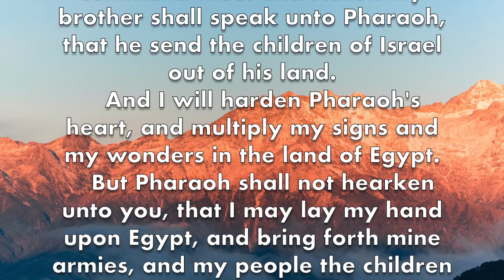I call for justice against Fresno State for planning my murder 9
This is what happened to me, April Schulthies. I did not know that mormonism is a cult. When I tried to leave, I was demoted at work, and a psychopath calling himself lucifer on the astral plane came after me to kill me. I prayed to know what was going on, as I got sick. I found out my mormon parents were mafia and had a hit out on me. The rest of the campus where I worked were out for easy kill. They sent me to an urgent care kill center, to finish the job. They took away my sick leave, and my medical benefits. They blocked me from getting any of my retirement funds. This is what really happened to April Schulthies. No one helped me. I am still expected to die. They planned to rape and kill me using the Book of Mormon as a pattern. They are psychopaths, labelling others mundanes and treating them like they are animals. to be put down.
This is what really happened to me. I am April Schulthies.
I am still expected to die. I am a mundane, and I don’t know anything about hypnosis and astral attack except as a victim of them.
But telepaths are using the astral plane all the time.
I can hear my supervisor, lucifer, on the astral plane, saying,
No one tells me what to do. I decide to kill a mundane, I kill a mundane. What else are mundanes for? Am I right?

The california state university where I worked for 27 years planned to kill me. This is what they really are doing to me, April Schulthies. This is what’s really happening. This is real. No one knows why I’m still alive. But I’m a Christian, and I trust in the wings of the Almighty God.

Spiritual law requires justice. The Bible says,
Thou shalt speak all that I command thee: and Aaron thy brother shall speak unto Pharaoh, that he send the children of Israel out of his land.
   And I will harden Pharaoh's heart, and multiply my signs and my wonders in the land of Egypt.
   But Pharaoh shall not hearken unto you, that I may lay my hand upon Egypt, and bring forth mine armies, and my people the children of Israel, out of the land of Egypt by great judgments.
   And the Egyptians shall know that I am the LORD, when I stretch forth mine hand upon Egypt, and bring out the children of Israel from among them.

In the name of El, Eloheem, Ad O Nigh, Yah way, the Holy One of Israel, I adjure you, demons, into the abyss. From the courts on High, you have been dismissed. Into the abyss.

Mind wipes cancelled. Mind blocks cancelled. There is nothing hidden that shall not be known.
Nothing.